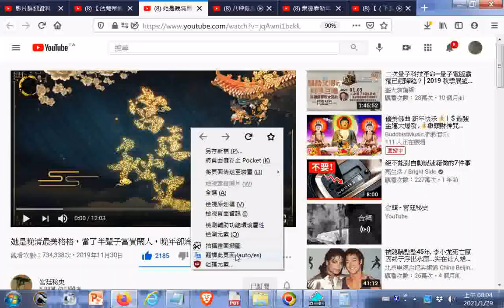她是晚清最美格格，當了半輩子富貴閑人，晚年卻淪落街頭擺地攤｜宮廷秘史｜2019年11月30日 網址是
閩南語讀經影片合輯